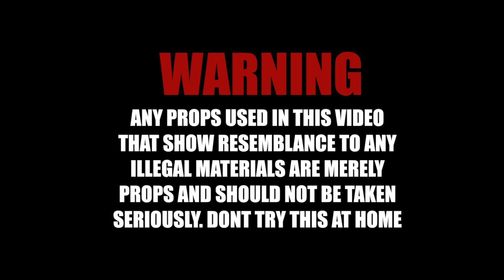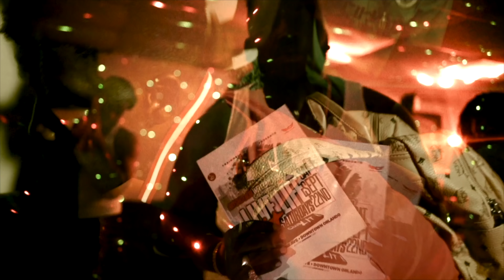HOTBOII - LIFE OF A DOG (4K MUSIC VIDEO) Shot by: Stbr films